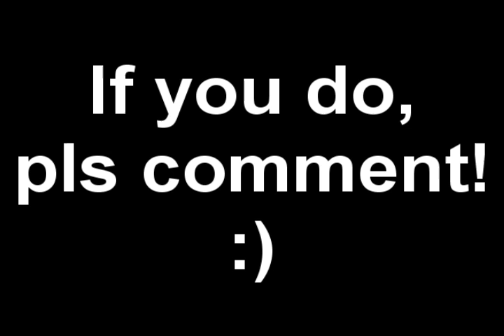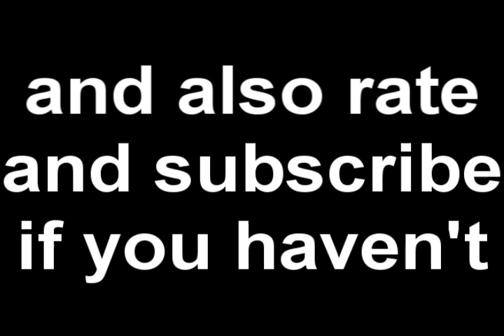NEW Dirty South Beat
I just made it yesterday. Hope you like it :)